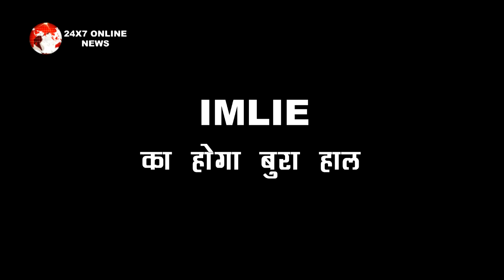IMLIE: OMG!!! भरी महफिल में IMLIE को बीवी कहेगा ADITYA , खून के आंसू रोएगी MALINI